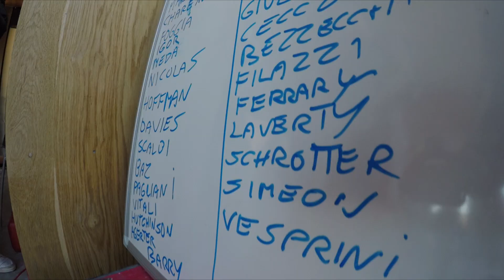la100kmdeicampioni 2017 day1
Video by GoProp